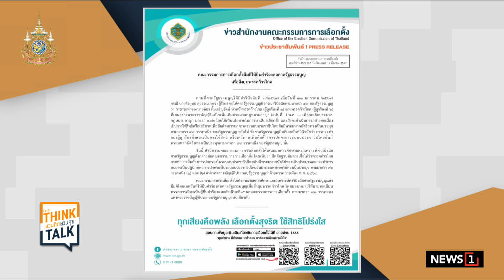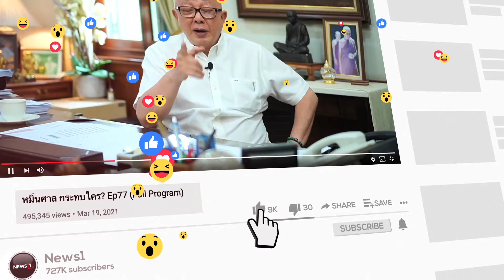มติเอกฉันท์ กกต. ส่งศาลรธน. ยุบก้าวไกล ปมล้มล้างการปกครอง : ชวนคิดชวนคุย 13-03-67